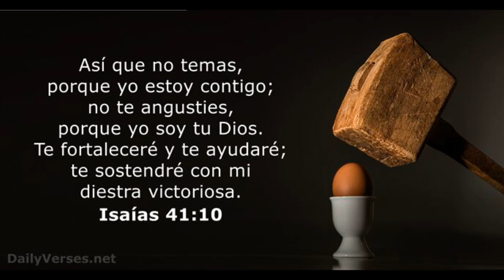Rafael Devers Vs Gerrit Cole 🔥Todos Los Epicos Enfrentamientos En MLB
POSTEMPORADA MLB